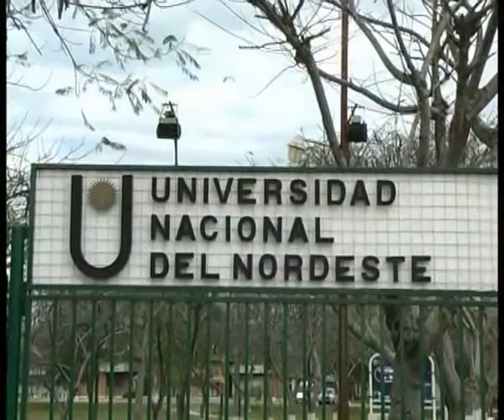Facultad de Odontología de La U.N.N.E.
Carreras de Posgrado en la Facultad . . . .